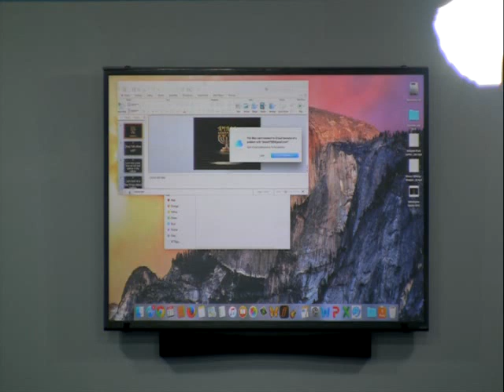Does God Allow Evil?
Pastor Dowell answers this question. Tuesday night Scripture Study teaching every Tuesday night 7:00pm CST.